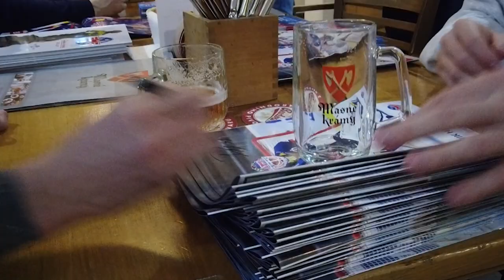Motor a Budvar 🍺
Hráči Motoru navštívili Budějovický Budvar. Lukáš Pech si tam střihnul brigádu, to Roman Vráblík umí zas perfektně čepovat, ale nejlépe všem šlo pochopitelně ochutnávání! 🤩🍺